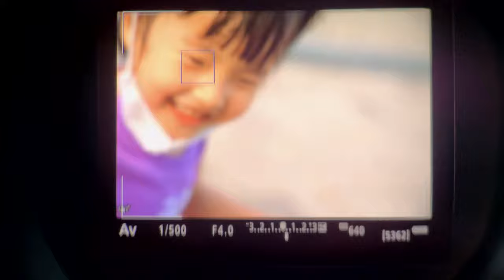Canon EOS R6 12연사 인물 촬영 화면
12연사 인물 촬영 화면